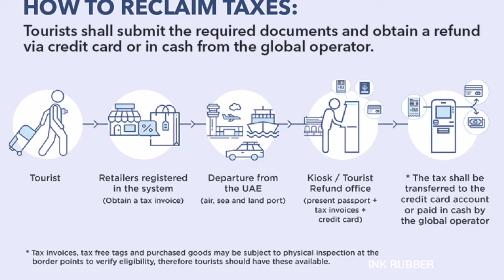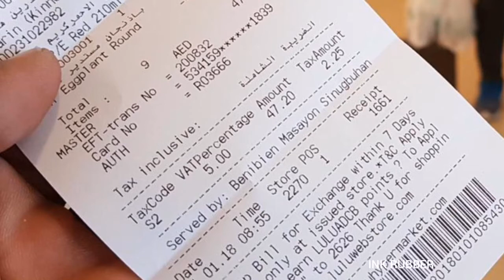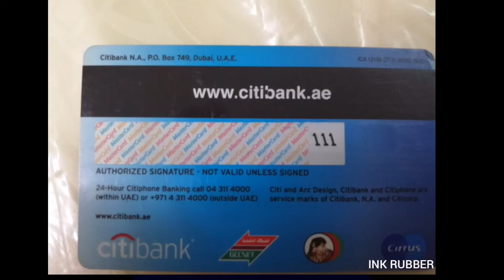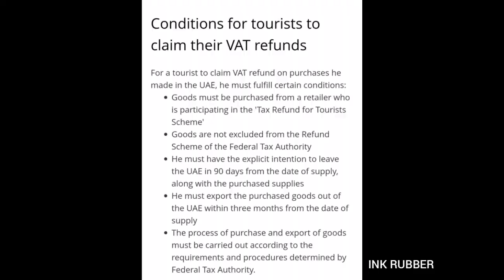VAT % பணம் திரும்ப கிடைக்குமா😃|Dubai tax refund|UAE tax refund for tourists|Tamil # 35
VAT % பணம் திரும்ப கிடைக்குமா😃|Dubai tax refund|UAE tax refund for tourists|Tamil